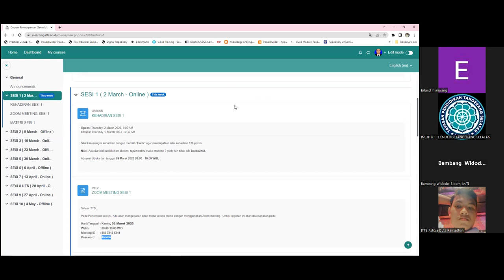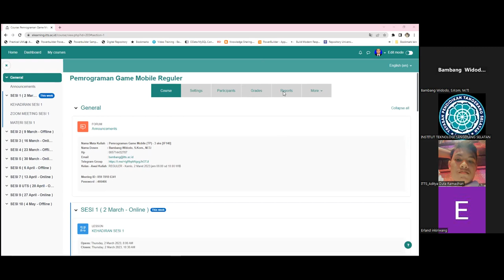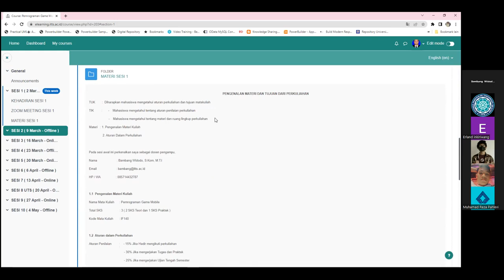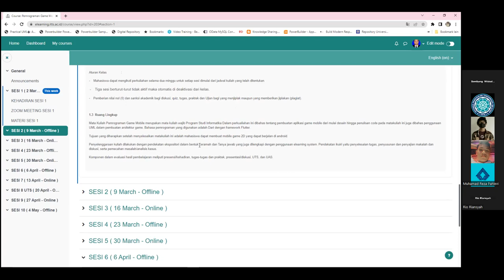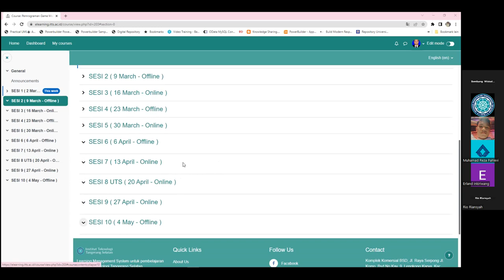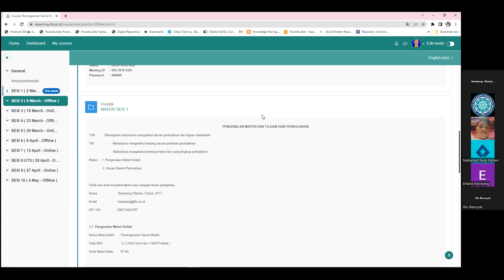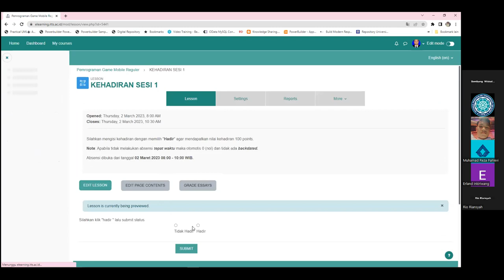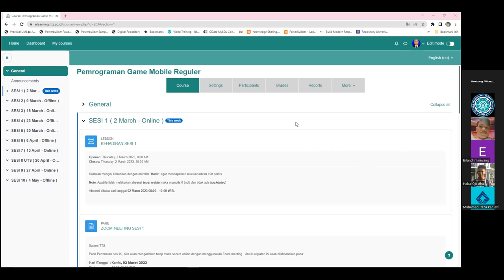2023-03-02 Pemrograman Game Mobile - Reg